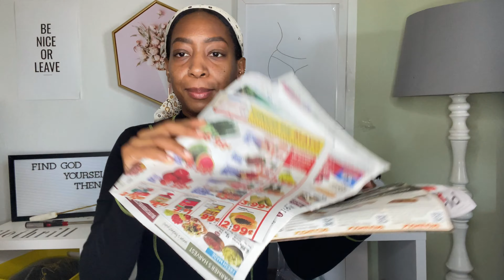INDOOR CACTUS PROPAGATION l CACTI PUPS l CACTUS CARE UPDATE l PLANT REPOTTING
HI FRIENDS!!

Today I gifted one of my friends a baby cactus aka a pup from the Supremes. If you saw my original video they developed etiolated growth so I ultimately had to perform plant surgery to remove the unhealthy new growth. They are now in a much better place and have given birth to the new healthy pups. Watch me remove the new cactus and repot it for a contactless pick up. One thing I forgot to mention here is that this was speedy version and if given time, you should allow the cactus pup and cuttings end to dry (callus) for at least 3-5 days. Because I removed this step, I also eliminated watering the new pot to avoid any rot. If you are taking more than one cutting, clean the knife with alcohol between cuts. Hope this helps!

Propagation Steps (applies to Cactus and Succulents):
+ locate your pups, make sure they are growing and healthy
+ clean your knife and disinfect with alcohol
+ sharp, clean cut
+ callus your cuttings for 3-5 days
+ repot in good mix and drainage hole pot
+ water sparingly